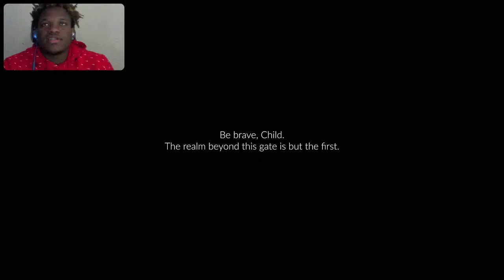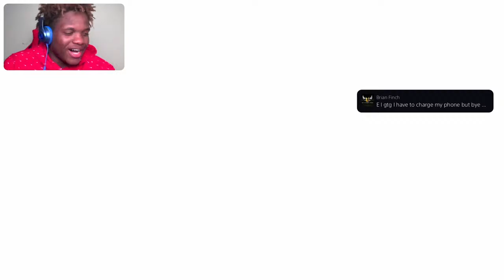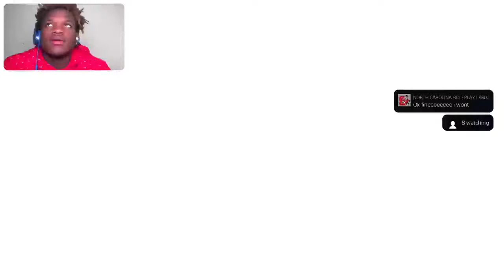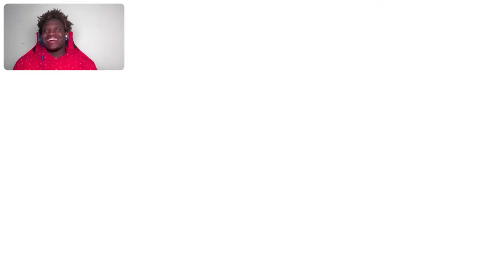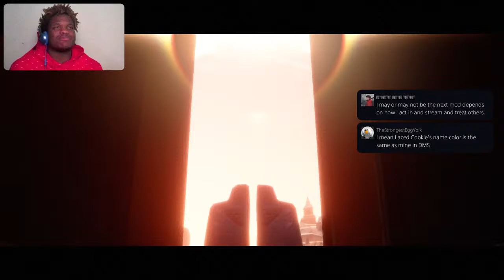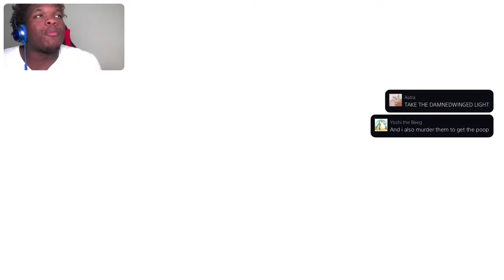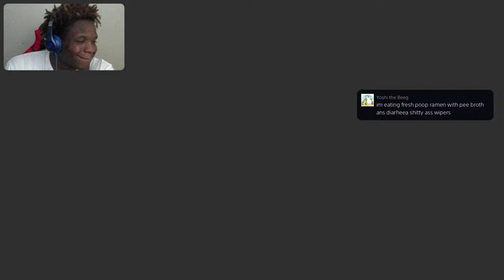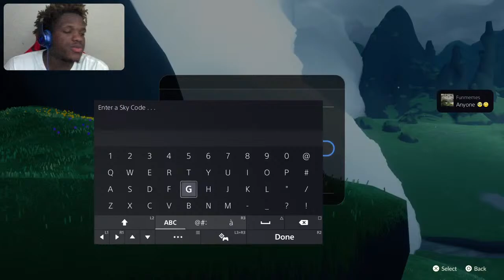First Time Playing Sky: Children Of The Light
Come chill fr